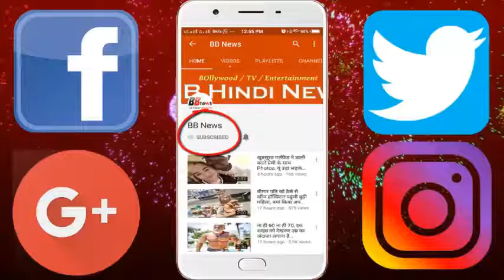जब बिकिनी छोड़ इस एक्ट्रेस ने पहनी ऐसी साड़ी, चाहने वाले हो गए पागल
Sari has been the traditional garment of our country for thousands of years. This costume puts four moons in the beauty of any boy. Nowadays, for the glamor in movies, heroin often appears in bikini-like-outfitters. But still the brightness and desire of the sari has not diminished. Today we are going to meet you with an actress who is desperate to see the sari. They look beautiful in the sari. We are talking about the beautiful actress of South films Shriya Saran. He was born in Dehradun in 1982. Shriya has worked not only in South but also in Bollywood films. Whenever someone sees them in a sari, they become crazy. Let us tell you that Shri Sari seems very much beautiful in the many fences, he is crazy behind his sari's look.
Shriya started her Telugu film career with the 2001 film 'Ishtam' which was quite good.
Not only that, he has got work in the Hollywood movie too. He has acted in American-Indian co-production The Line of the End.
Shriya chariti also makes time by filming. And they help poor people

BB NEWS!!